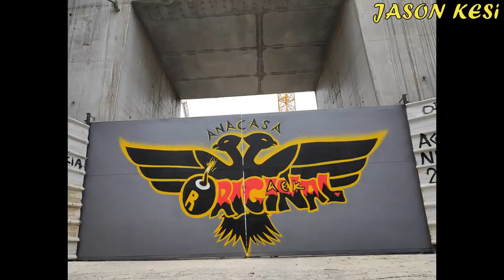Έργα για το γήπεδο της ΑΕΚ 4/09/2020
Καλησπερα σε ολους του ΑΕΚτζηδες και καλο ΣΚ να εχουμε! Συνεχίστηκαν τα εργα στην Ν.Φιλαδελφεια σε ολους τους ανοιχτούς τομεις του γηπεδου και της υπογειοποιησης!
Παμε να δουμε τις εξελιξεις:

( 00:46 ) Νοτια χθες το απογευμα σκυροδετηθηκαν και οι τελευταίες κολώνες και τοιχία που δεν ειχαν γινει πριν 3 ημερες, ενω σημερα είχαμε ξεκαλουπωματα και ξεκίνησαν να τοποθετουνται τα στηρίγματα και τα καλουπια για την κατασκευή του 2ου οροφου του εξωτερικού κτηρίου!
Οσον αφορα την υπογειοποιηση σημερα το πρωι άνοιξαν ακομα καποιες τρύπες διπλα απο την εκκλησια τα γεωτρυπανα ενω στην γωνια Φωκων-Πατ.Κων/νου συνεχίζετε το σκάψιμο! Οπως καταλαβαινουμε η υπογειοποιηση και το σκαψιμο θα ξεκινησει περιπου απο το μεσο της μπροστα απο την εισοδο του γηπεδου (στον πυλωνα) και σιγα σιγα θα προχωρησει το ενα μερος προς την Πατ.Κων/νου και το αλλο προς την Φωκων! Αυτο ισως γινει ωστε να ολοκληρωθεί πρωτα το κομματι μπροστα απο την εισοδο για να μην εμποδίζονται οι εργασίες εντός του γηπέδου σε περίπτωση που χρειάζονται να μπουν οχήματα μέσα!

( 04:24 ) Δυτικά συνεχίζονται οι εσωτερικες εργασιες κτισίματος, ενω διακρινουμε και τον χωρο με τις τουαλετες, οι 2 απο τις 3 εισόδους θα ειναι για τις ανδρικες και η μια (αριστερα) θα ειναι οι γυναικείες!

( 05:09 ) Βόρεια επίσης είχαμε εσωτερικές εργασίες, ενώ συνεχίστηκαν σημερα οι εργασιες για την υδρορροή οπου τελείωσε το βόρειο κομμάτι το μεσημερι!

( 07:21 ) Ανατολικα βλεπουμε επισης μερικα πλανα απο το σκαψιμο του δρομου!Οσων αφορα τις εσωτερικες εργασιες, συνεχιστηκαν με τις σουιτες να διαμορφωνονται ολο και περισσοτερο μερα με την περα καθως τοποθετούνται οι γυψοσανιδες, αναμεσα τους το μονωτικό υλικο, ενω περνιούνται και γραμμές ηλεκτρισμού!

Αδέλφια παίρνουμε ολοι Καρτα Φιλαθλου, η Ερασιτεχνικη μας χρειάζεται και οπως εχουμε δει τα τελευταια χρονια εχει βοηθήσει πολυ στην εξυγίανση των οικονομικων της καθως και στην δημιουργια νεων τμηματων που διαπρέπουν! 10 ευρω ειναι το ελαχιστο που μπορουμε να δώσουμε! Απο εδω μπορουμε να πάρουμε την καρτα μας ολοι, με εύκολη διαδικασία 5 λεπτών!
Επισης να στηρίξουμε το μπασκετ μας φετος με ενα διαρκειας οσοι μπορουμε! Η ομαδα και φετος θα παει για τιτλους και θα μας χρειαστεί διπλα της και οικονομικά ενισχυμένη! Ειναι και μια επιβραβευση για τους ανθρωπους που εχουν μπει μπροστα σε αυτη την προσπαθεια με μπροσταρη τον κ. Μακη Αγγελοπουλο!